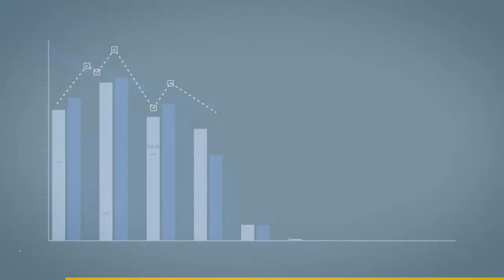Rademaker Academy: qualità nella conoscenza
La Rademaker Academy preserva e condivide la conoscenza dei prodotti da forno attraverso l'istruzione e la formazione. Consente ai nostri clienti di massimizzare la redditività della loro linea di produzione Rademaker.